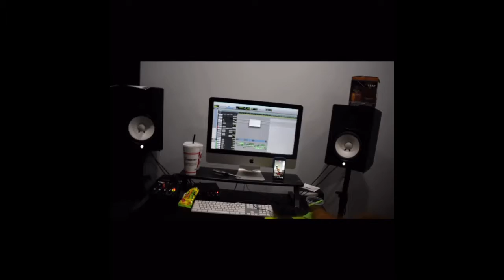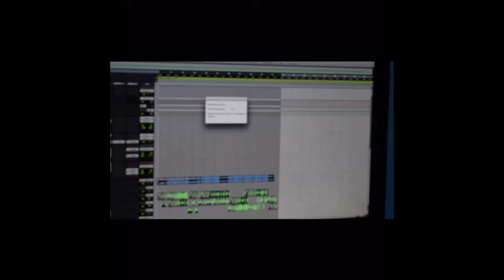studio vlog prt.1 (BMO KEESO FT ROBNHOOD QUAN